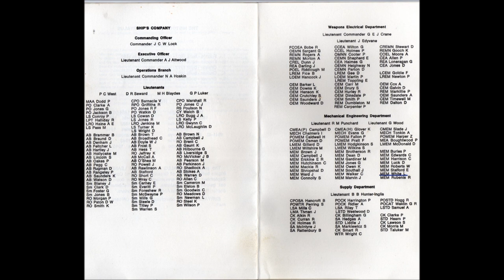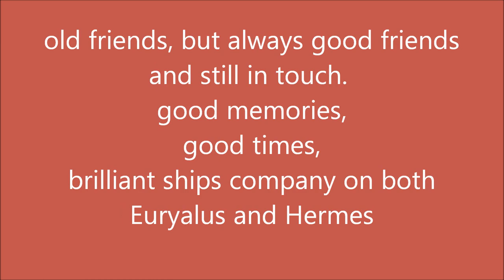down by the dockyard wall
shep woolley